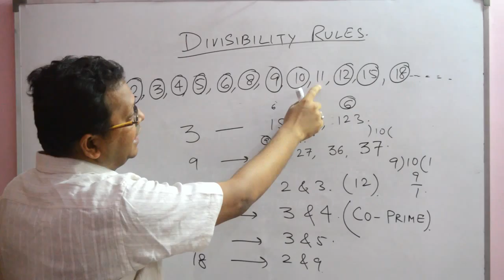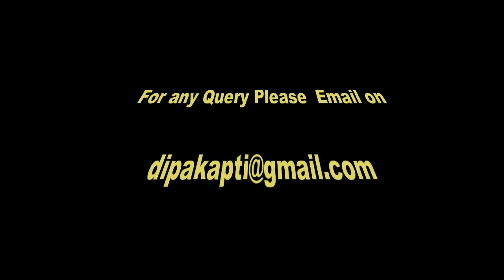Number System Divisibility Rules for Composite Numbers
We will be shortly uploading time driven tests. So keep watching and learning.